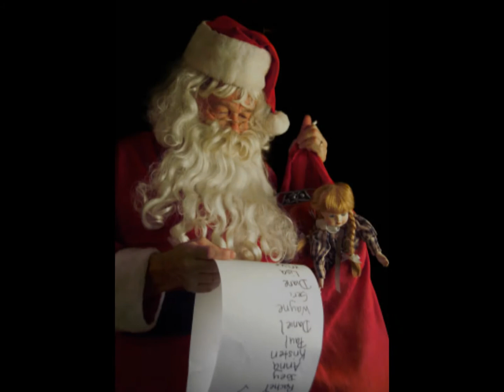" CHRISTMAS ALL YEAR LONG " BY: JOSH LOGAN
PRODUCED & RECORDED BY: JOSH LOGAN   [ COPPERCREEK RECORDS 2013 ]
WRITTEN BY: EDDIE PLEASANT
PUBLISHING BY : EDDIE PLEASANT PRODUCTIONS BMI